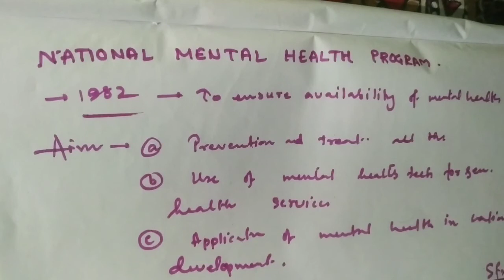National mental health program || PSM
National mental health program
Mental # Health # psm
National mental health program in India
Health program psm